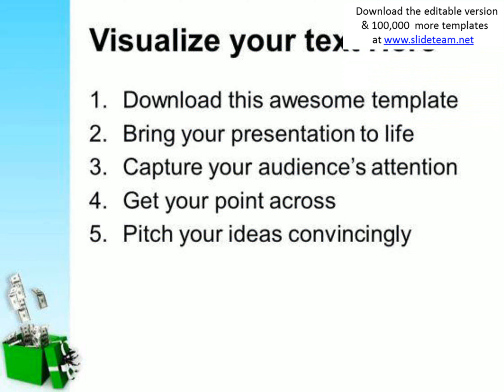get the money as a gift powerpoint templates ppt backgrounds for slides 0513